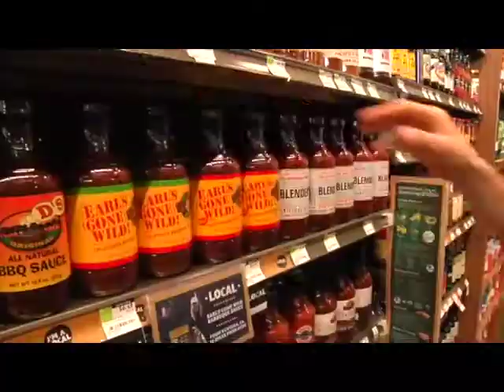Earl's Gone Wild Presents Natalie Gelman 2:20 final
This video is about EGW Natalie Gelman 2:20